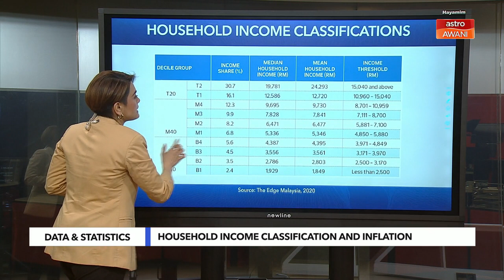Household income classification & inflation